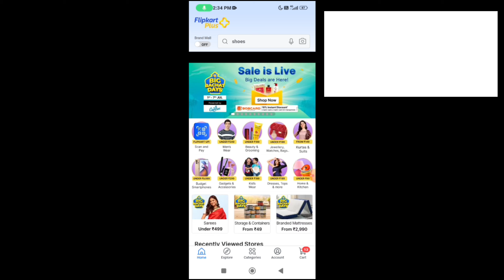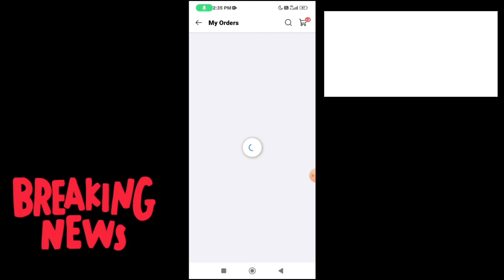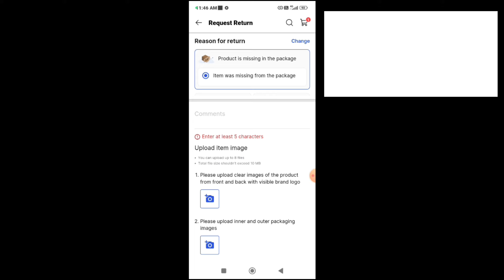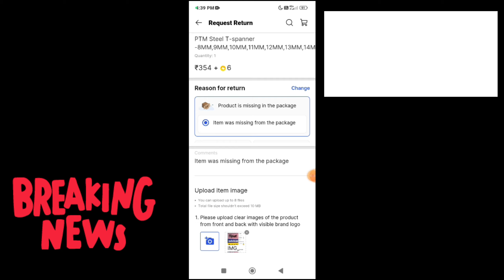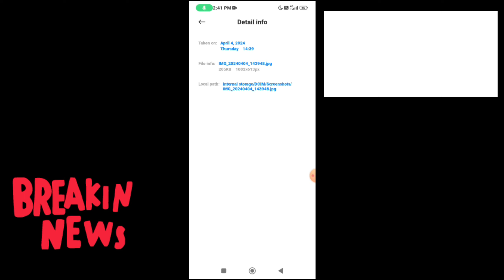flipkart image upload failed|Flipkart image verification|how to return open box delivery in flipkart